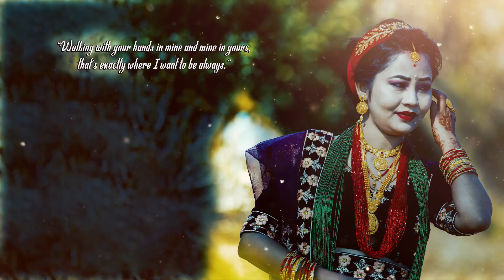Sunil & Anu Cinematic Wedding Highlights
Our mission is to put the fun back into wedding planning by providing brides and grooms with S One-Pro, wedding planning tools, interactive, innovative and fun ways to plan their special day with trusted vendors and venues at discounted rates. We are constantly looking for the best suppliers to help couples with their wedding planning.

"Since love grows within you, so beauty grows.
🔘Rice feeding | Birthday | Baby Shoot-Babyshower
🔘Maternity shoot | Corporate events
🔘 Portfolio